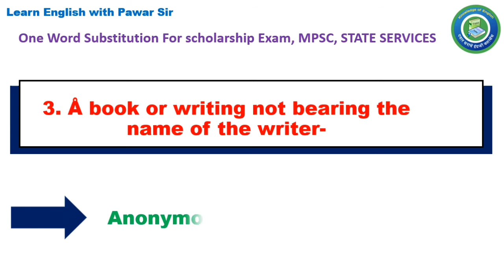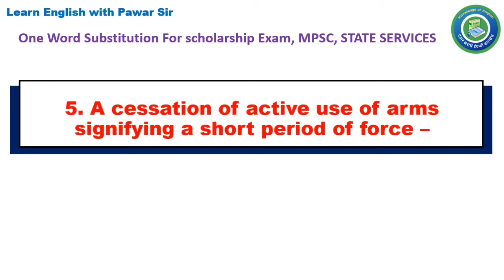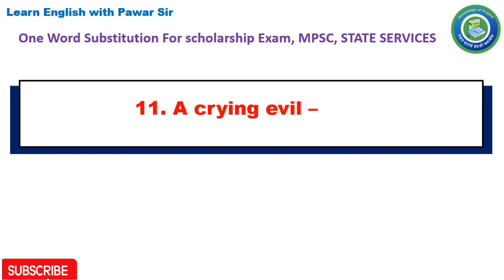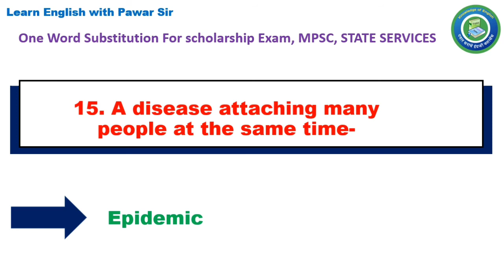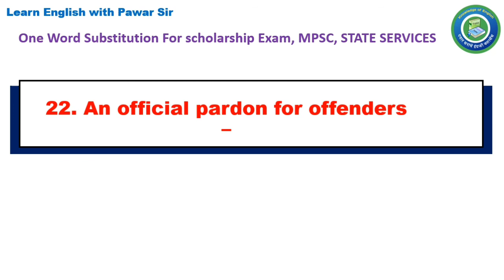one word substitution| Scholarship Exam 8th| Class 8th Scholarship| MPSC one word substitution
one word substitution dear sir,